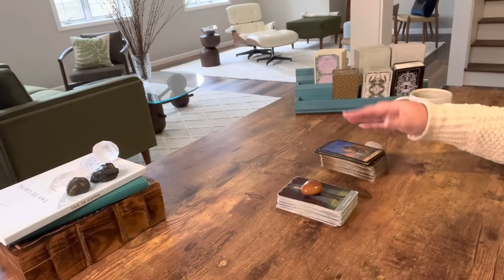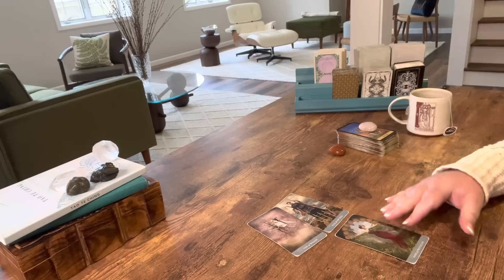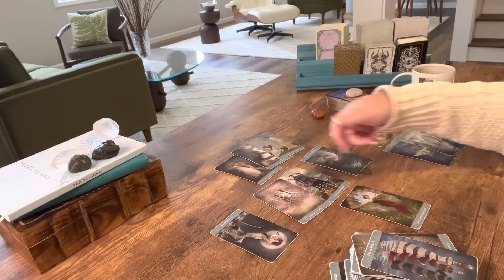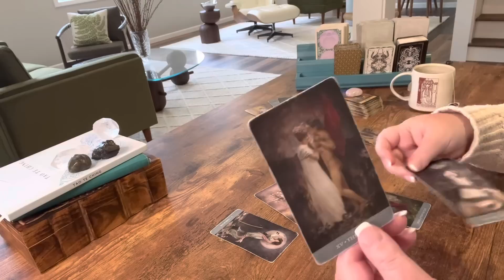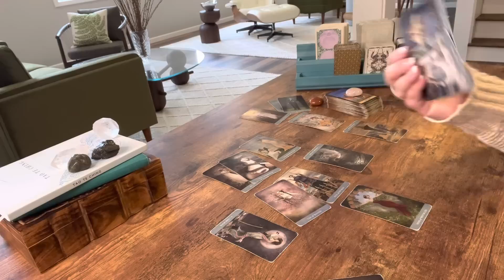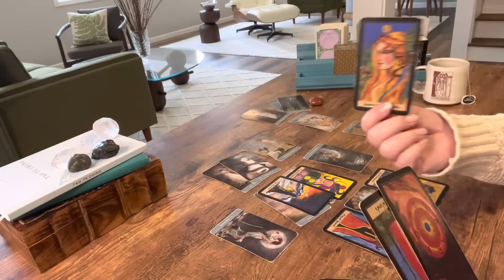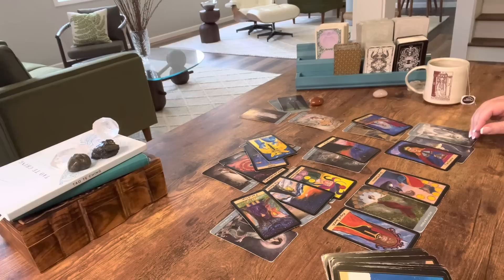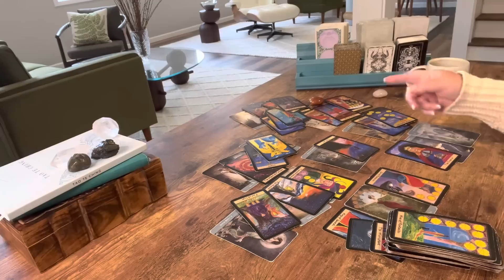LEO—PLAYER IS BACK TRYING TO RUN THE SAME OLD PLAY, SO THEY WON’T EXPECT THIS REACTION 😂—TAROT JUNE